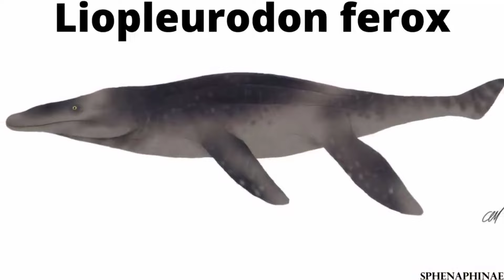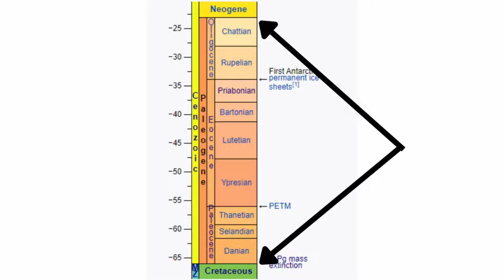Ancient Sea Monsters as Terrifying as Megalodon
🦈 Dive into the depths of prehistoric oceans with our latest video, as we unravel the mysteries surrounding the terrifying Megalodon – the colossal extinct shark that ruled the seas between 23 and 3.6 million years ago!

🌊 Discover the awe-inspiring facts about this true sea monster and apex predator, boasting jaw-dropping statistics like a jaw as broad as 11 feet (3.4 meters), teeth as long as 7 inches (18 centimeters), and a staggering length of up to 60 feet (18.3 meters). Brace yourself for an exploration into the depths of the ancient seas as we unveil the sheer magnitude and fearsome capabilities of the Megalodon.

🔍 Despite its well-deserved deadly reputation, you might be surprised to learn that the Megalodon was not the biggest, most fearsome, capable, or terrifying monster that prowled the waters of yesteryear. Join us on this thrilling journey through the pages of prehistory as we uncover even more astonishing creatures that once roamed the same oceans as the mighty Megalodon.